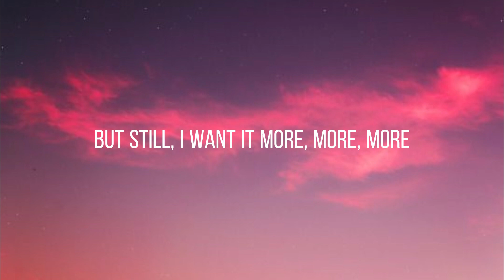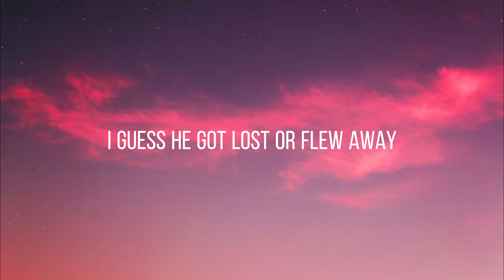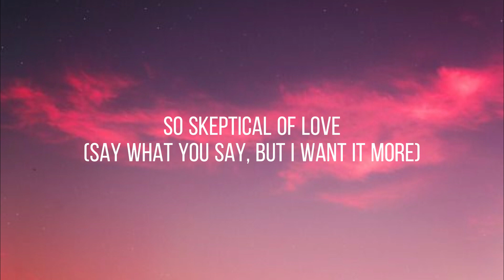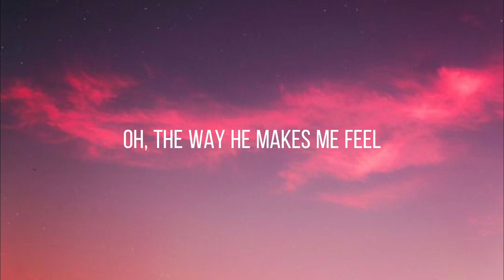FIFTY FIFTY - Cupid (Twin Version) (Sped Up) (Lyrics)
🎧FIFTY FIFTY  - Cupid (Twin Version) (Sped Up)

👩🏼‍🎤Lyrics: FIFTY FIFTY  - Cupid (Twin Version) (Sped Up)